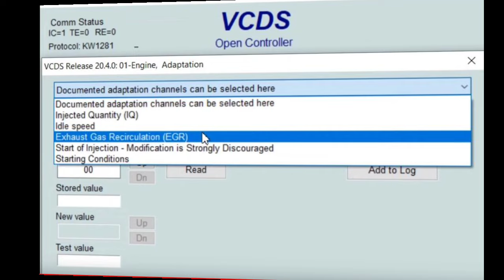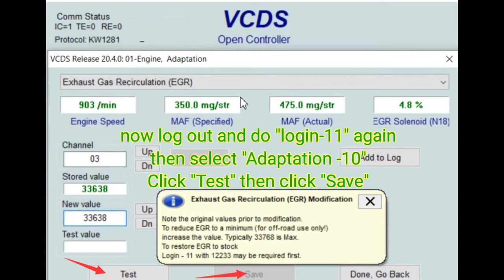VAG VW EGR Delete by VCDS Adaptation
edc 15 egr off